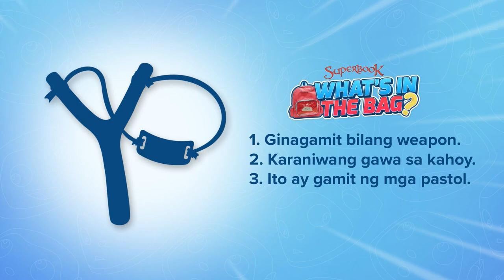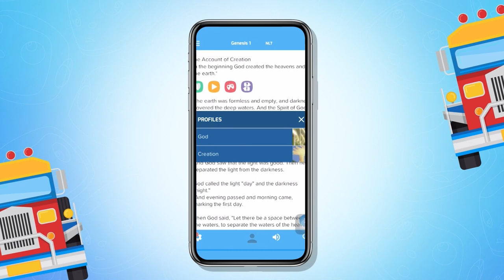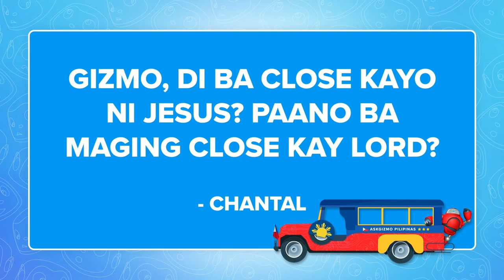You Got a Friend in Jesus! | Ask Gizmo Pilipinas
Jesus also calls His followers as His friends! How can we have a healthy and intimate friendship with Him? Gizmo has SuperTips for you in today’s AskGizmoPilipinas episode!

Do you also have a question that you want Gizmo to answer?

Visit the Batang Superbook Facebook page to join our AskGizmoPilipinas “What’s in the Bag?” contest ➡️